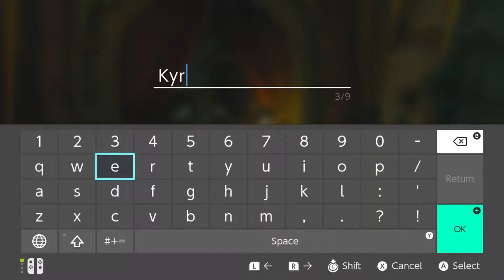FLOWER PROBLEMS - Breath of The Wild - Part 32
I will burn these flowers.

Time to play The Legend of Zelda: Breath of the Wild on my new Nintendo Switch. I've been waiting for a while to play this game. I love the Zelda series a lot and being able to play the new game day one on a new console is amazing. I can't wait to play more of this.